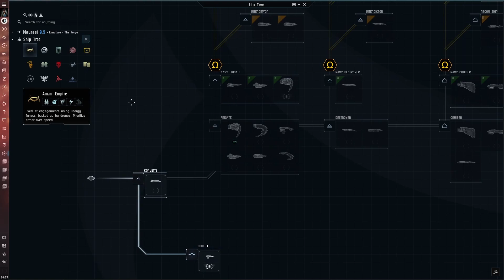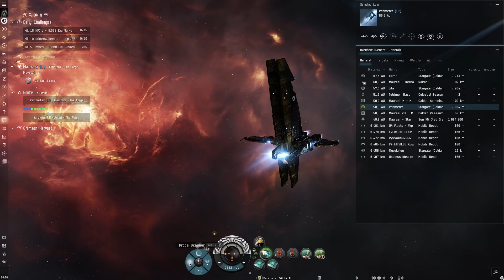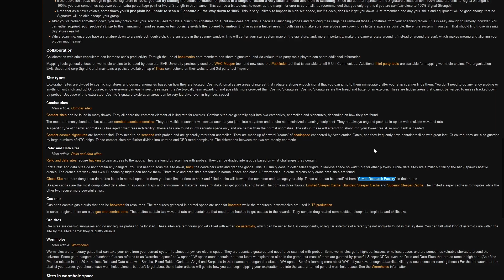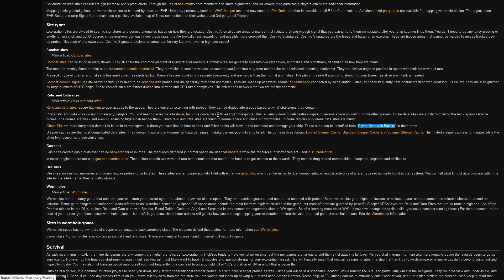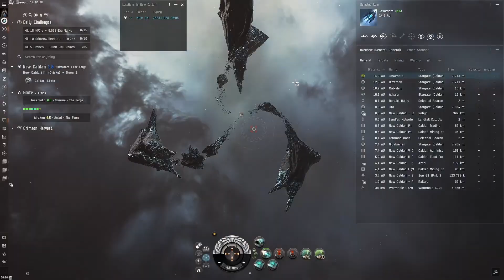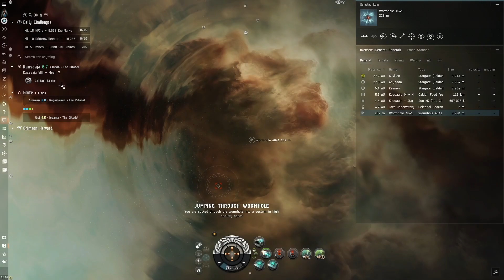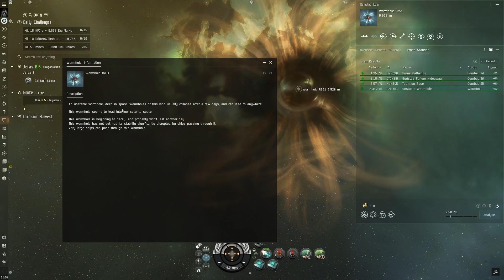Pierwsze kroki w EVE Online - Skanowanie i eksploracja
Wszystko co powinien wiedzieć nowy gracz na start w grze EVE Online.
Coś dla początkujących poszukiwaczy. Eksploracja w podstawowym wydaniu. Wstęp do kolejnych materiałów w tym temacie... a jest o czym gadać.

Zaczynasz przygodę z EVE Online?
Jeśli założysz swoją postać za pośrednictwem wklejonego tutaj linka referencyjnego, zyskasz bonus do trenowania postaci

Voice: Nythyx
Muzyka w tle:
EVE Online OST - Green Nebula
EVE Online OST - The Hunt
EVE Online OST - War Relics

EVE Online: Przewodnik dla nowych graczy 2023